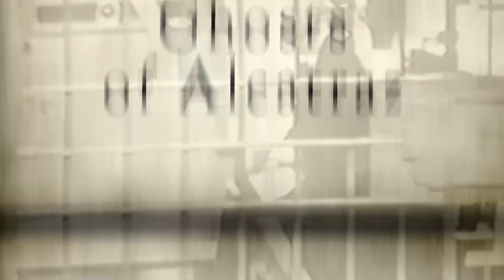Exploring the Myth - Are there GHOSTS in Alcatraz?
In this video we'll be looking at why Alcatraz was and still is such a scary location. A place haunted by memories and ghosts alike.